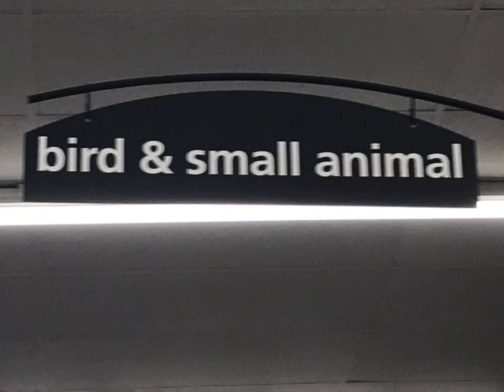Inside Kroger Buckhannon Photos 13